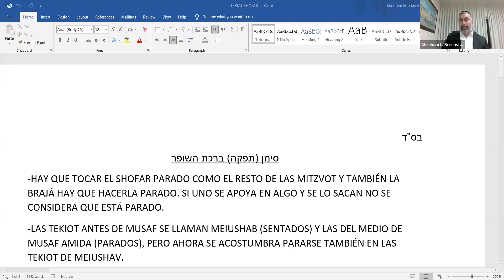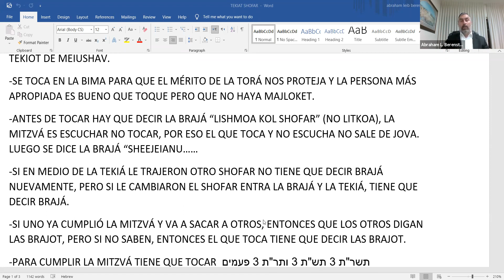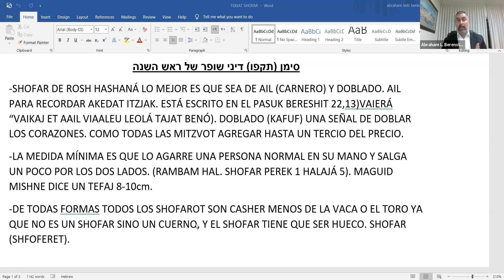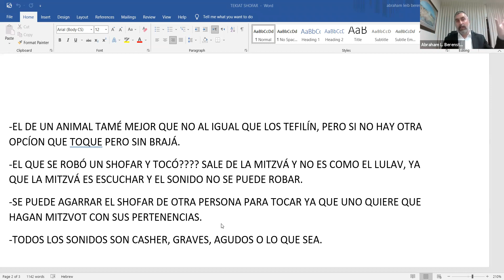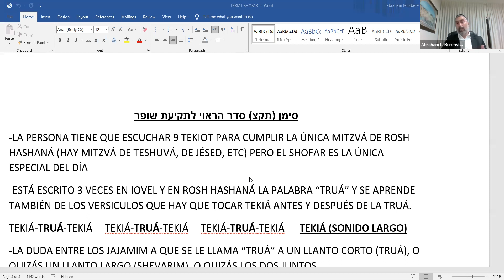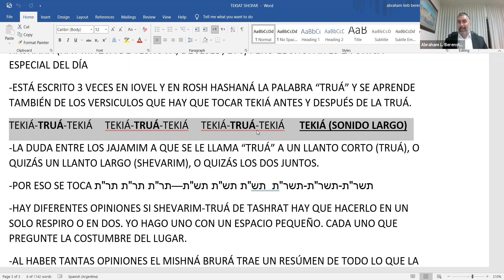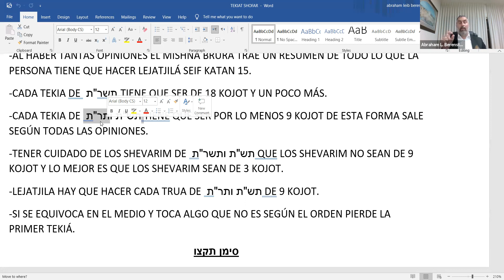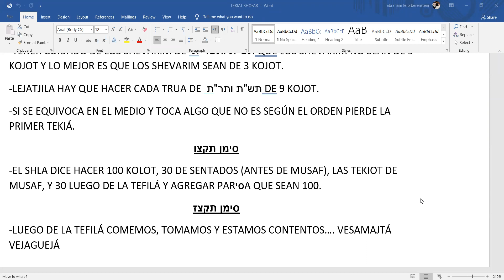HALAJOT SHOFAR ABRAHAM L BERENSTEIN